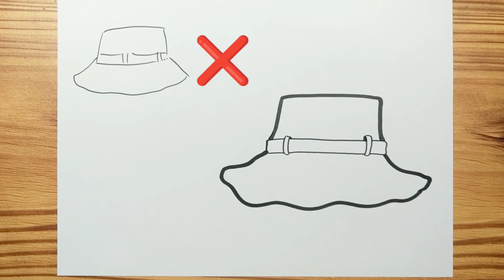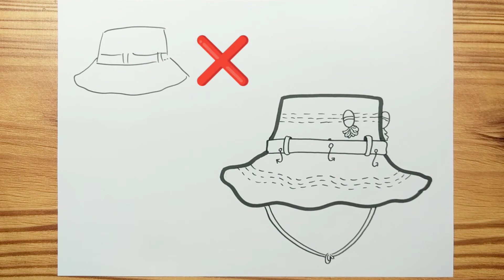How to draw FISHING HAT Easy